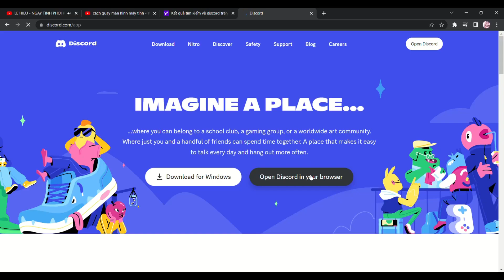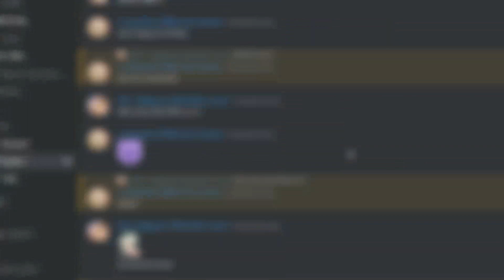What's Zuri doing when she at home alone Part 2 | Tom & Jerry Chase Vines